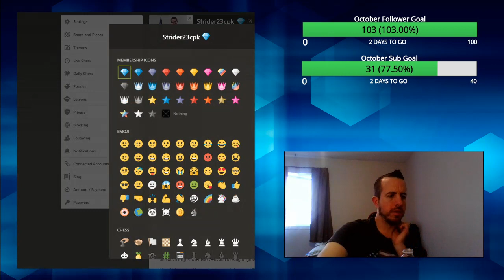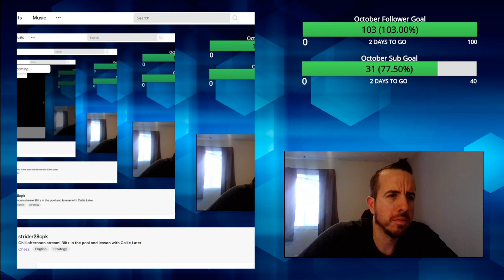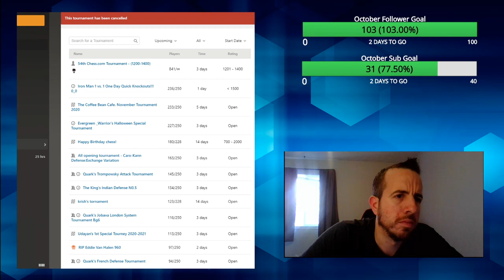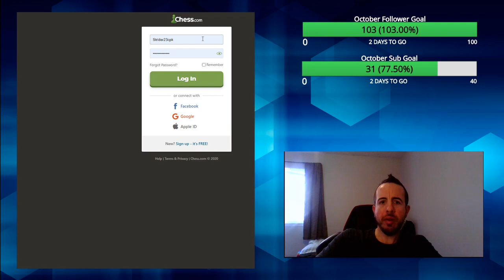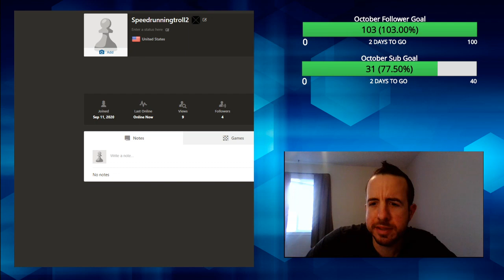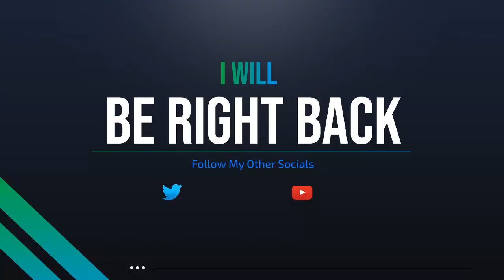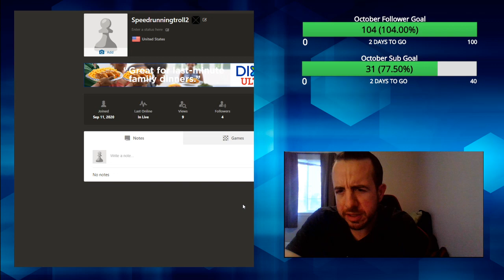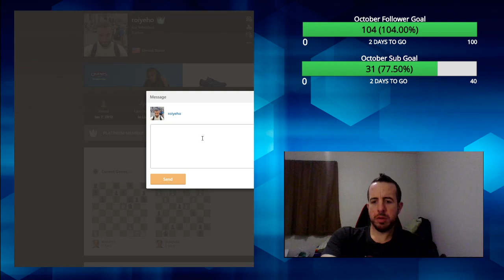Chill afternoon stream! Blitz in the pool and lesson with Callie Later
Blitzing in the Pool.